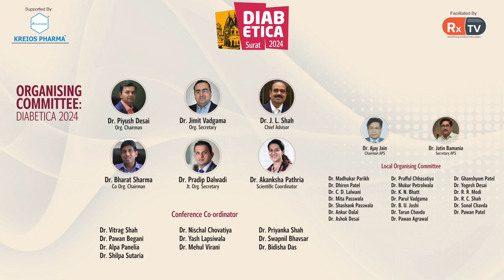Dr. Akash Singh | Diabetes and Lifestlye Modifications | Infobytes | Diabetica 2024